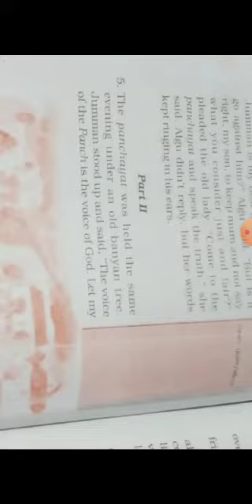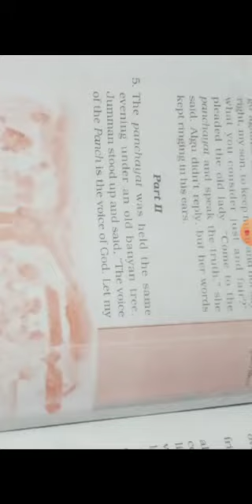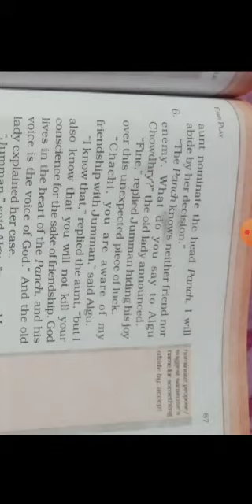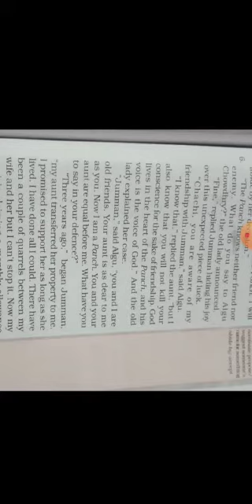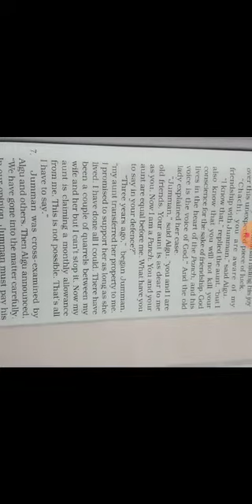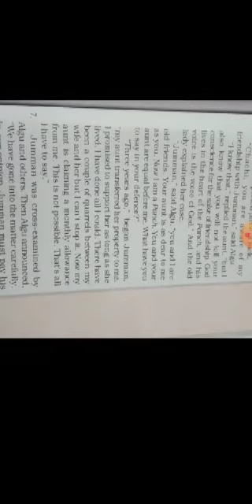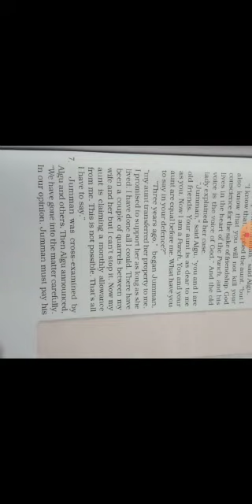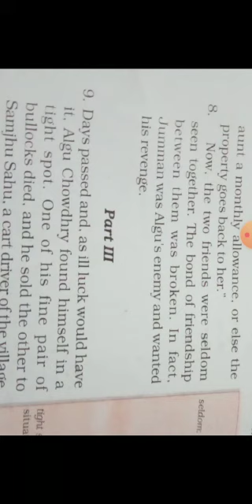Class 6 English VD-13 2008